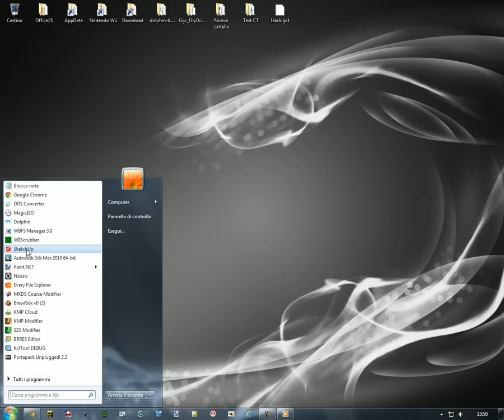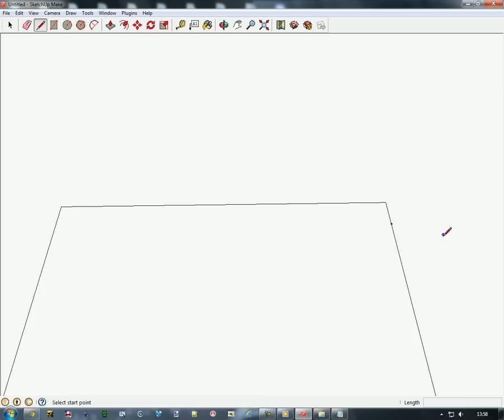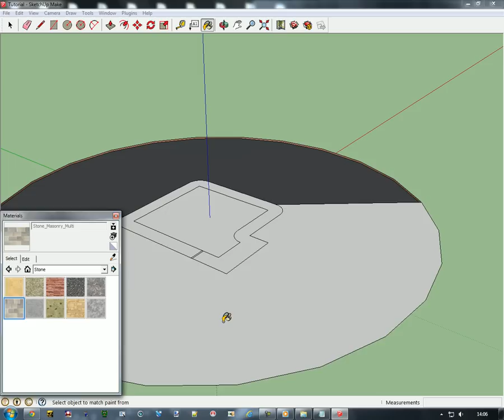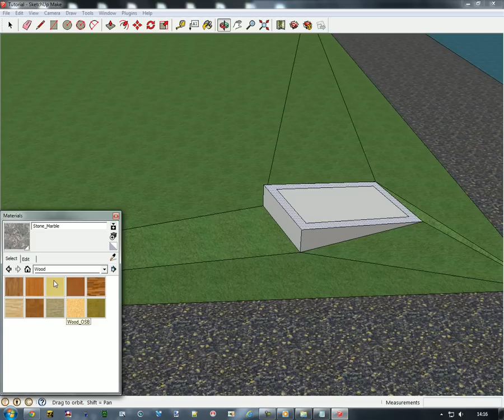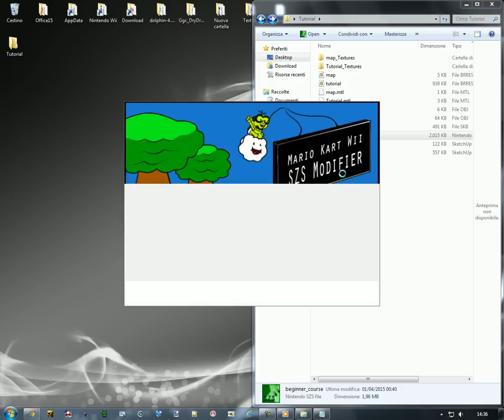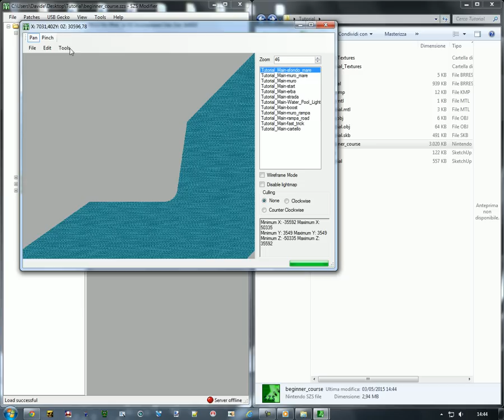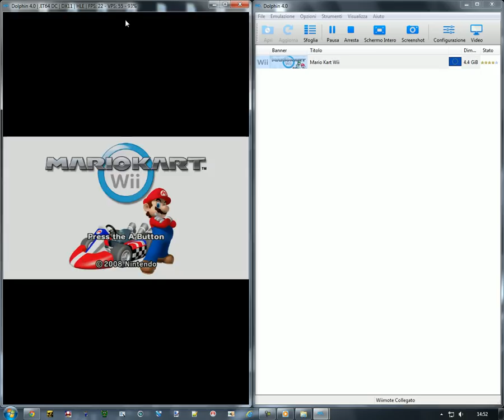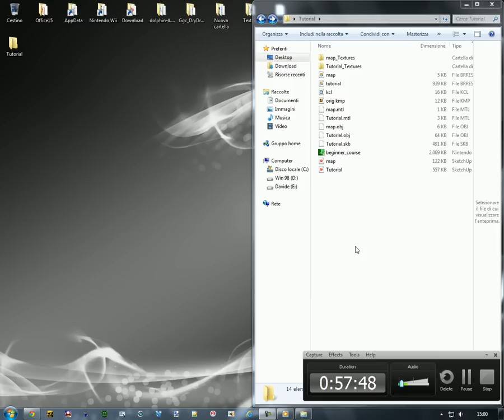[MKW] Come creare una Custom Track in 3D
7. Comando per la mini mappa: wszst minimap --auto